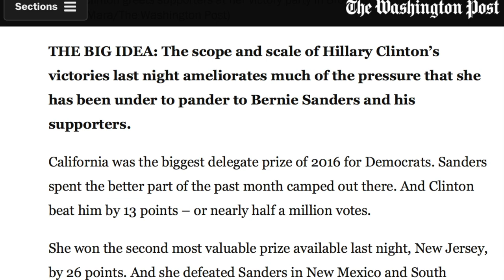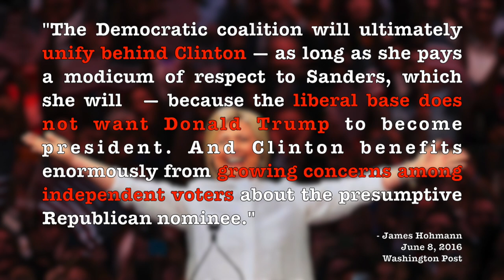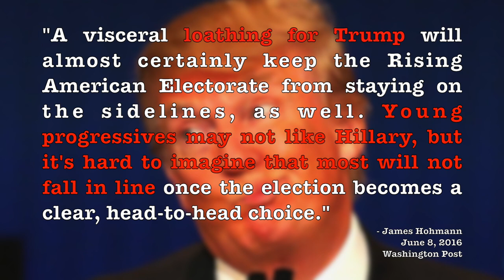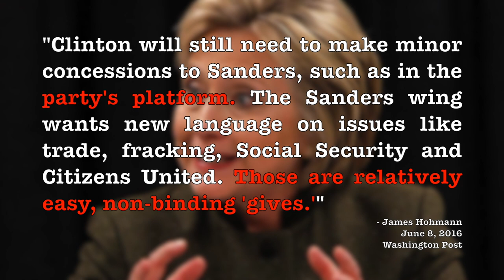Washington Post Argues Hillary Clinton Doesn't Need Bernie Sanders' Supporters to Win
The Washington Post published an article claiming that Hillary Clinton's victories over Bernie Sanders was so large that she doesn't even need his supporters to win the general election against Donald Trump. Interesting.